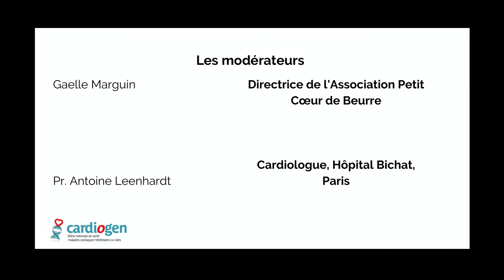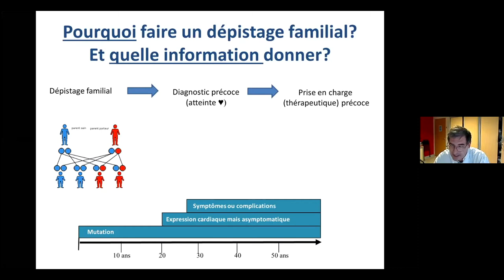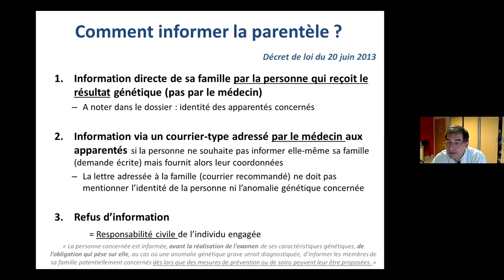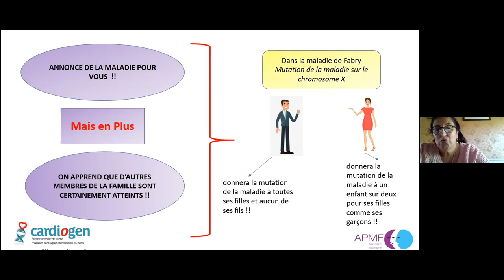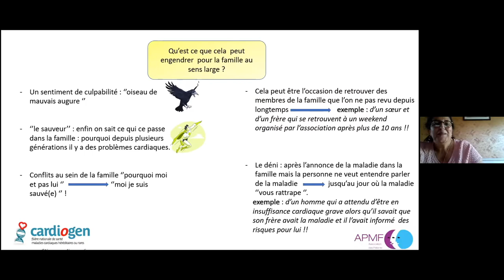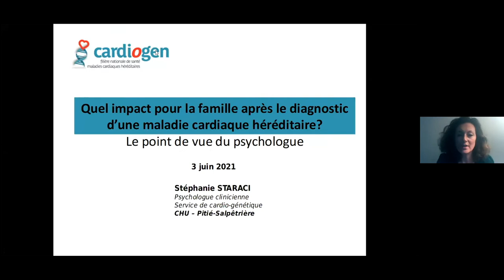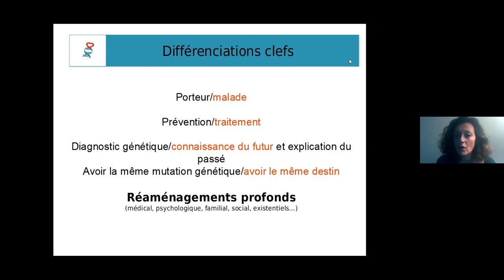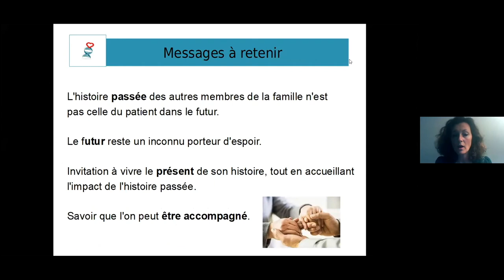5. Quel impact pour la famille après le diagnostic d'une maladie cardiaque héréditaire ?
Les rendez-vous CARDIOGEN, la rencontre mensuelle des Patients et Familles.
Tous les 1ers jeudis de chaque mois à 18h, ce e-RDV est un moment privilégié pour échanger autour des thématiques et problématiques concernant les pathologies cardiaques héréditaires ou rares.